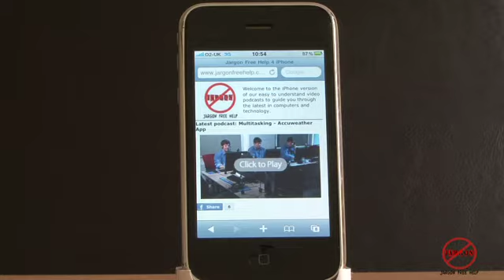iPhone: Unfreezing an iPhone That's Crashed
It happens every now and again, your iPhone or iPod Touch locks up or crashes and you can't remember how to get it to restart and carry on with what you were doing. But there is a way to unfreeze it.